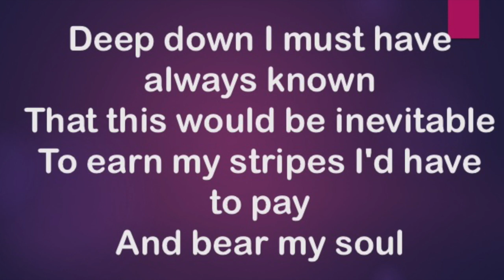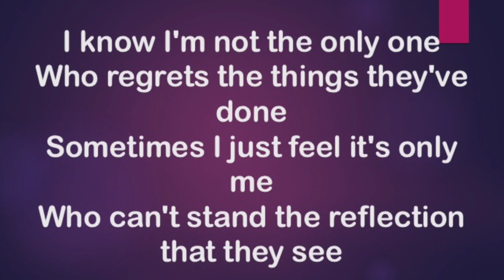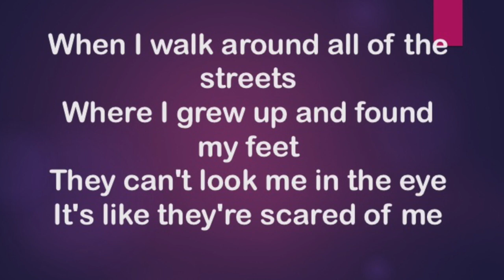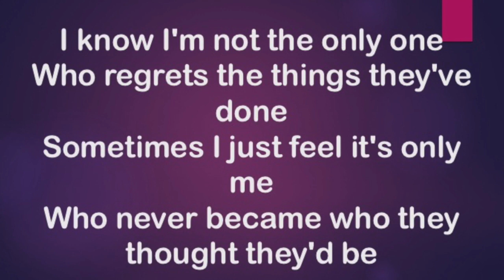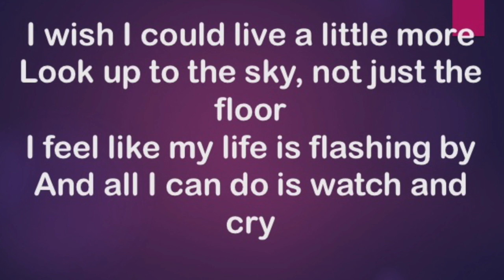[LYRICS] MILLION YEARS AGO- ADELE 2018